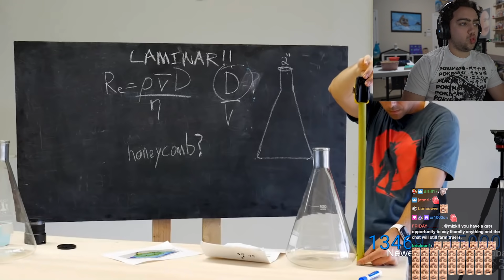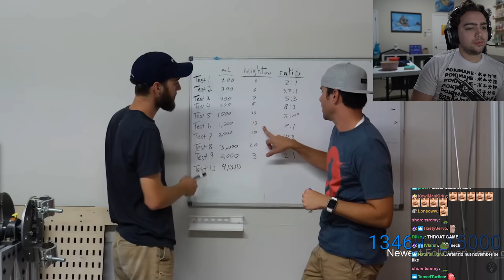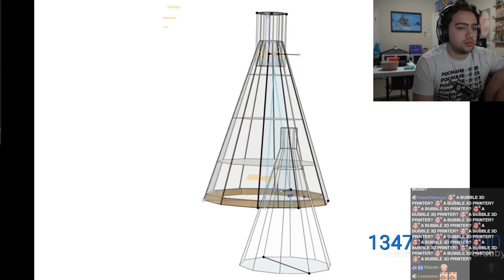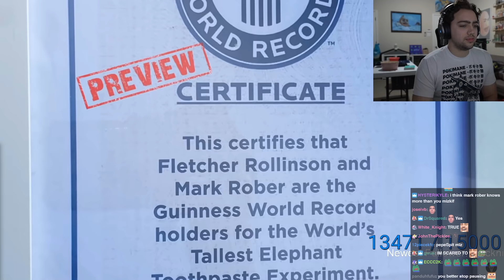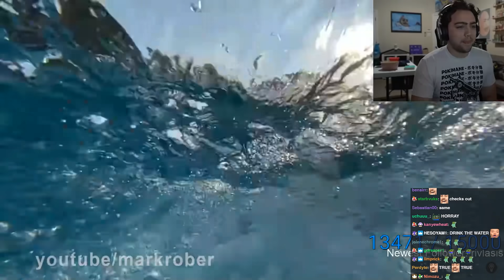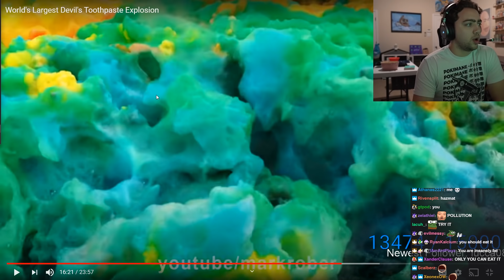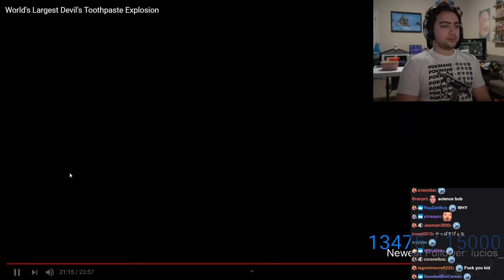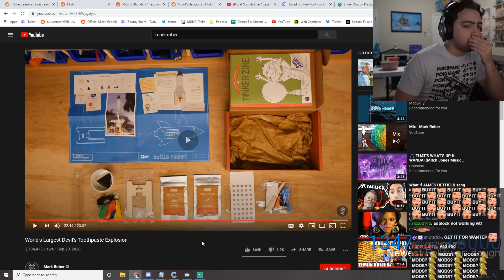Mizkif Reacts to Mark Rober's "World's Largest Devil's Toothpaste Explosion"